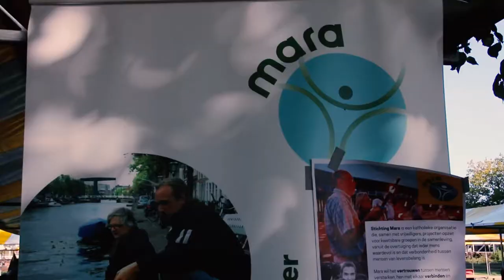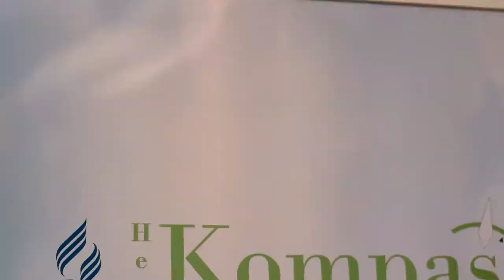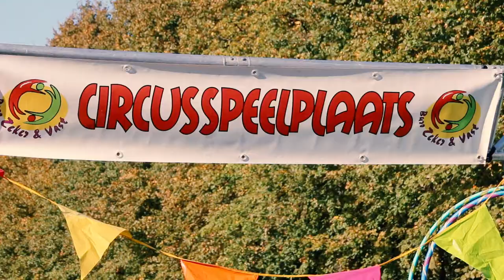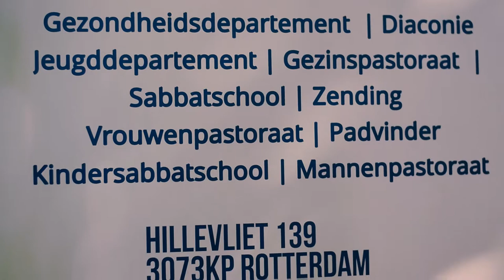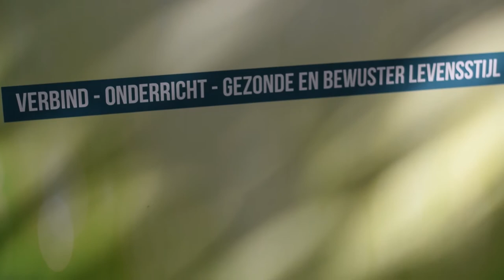Hillesluis Doet!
Gemeente het kompas (Kerkgenootschap der zevendedags adventisten) was aanwezig bij 'Hillesluis doet!' op zaterdag 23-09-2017 in Rotterdam